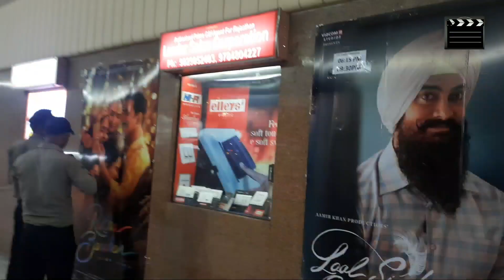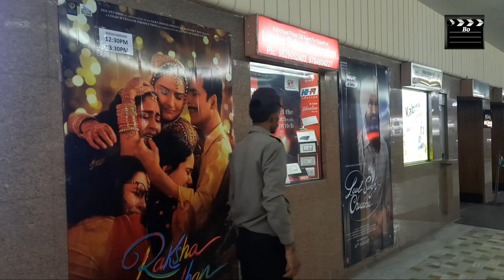Raksha Bandhan Vs Laal Singh Chaddha Clash.. Raj Mandir . Jaipur .Rajasthan